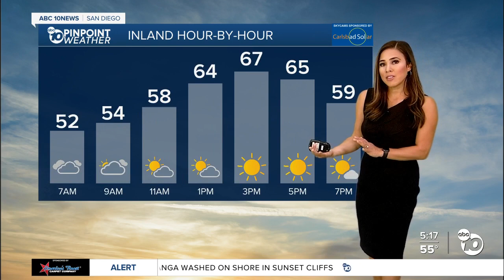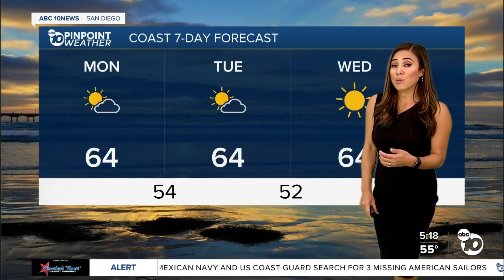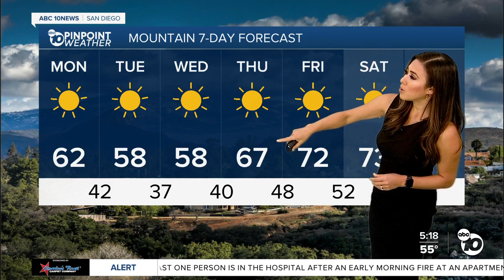ABC 10News Pinpoint Weather with Meteorologist Vanessa Paz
ABC 10News Pinpoint Weather for Monday April 17, 2023: The week starts cool and ends warm